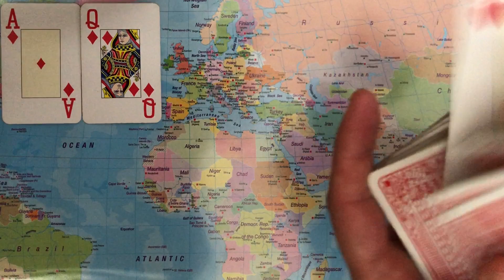A Message For The BLACKMAILED A$$a$$in: Hand Yourself In & Ask For Police Protection ASAP!